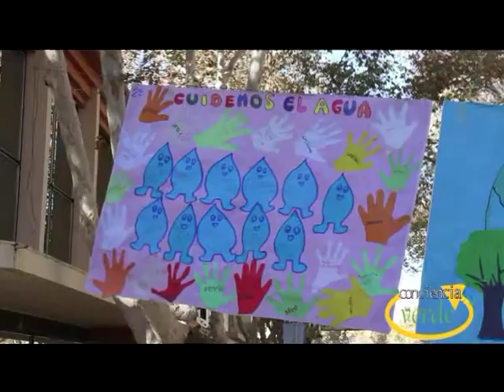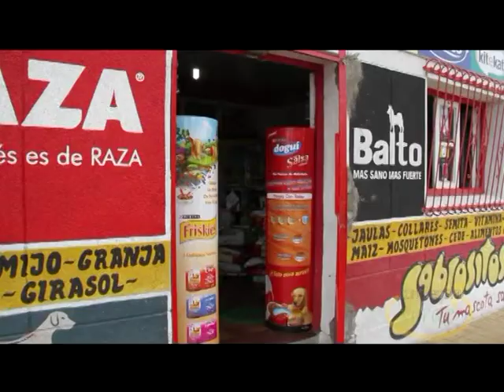Conciencia Verde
Noticias e información sobre medio ambiente, ecología y desarrollo sostenible. Consejos para reciclar, cuidar el planeta y proteger a los animales.
Canal 5 Telesol (San Juan - Argentina)